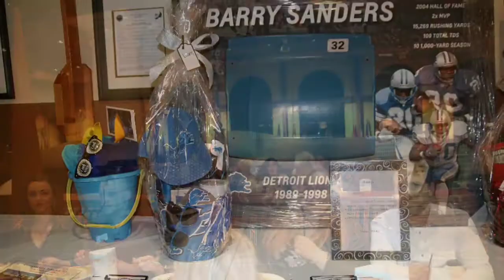Bocce Palooza XIII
Bocce Palooza XIII, the annual fundraiser to support The Parkhill Foundation for Spinal Cord Rehabilitation, is scheduled for March 7, 2020 at Palazzo di Bocce in Lake Orion 6-11pm. If you haven’t been to the event before, there will be a bocce tournament, great Italian food (especially the cannoli!), drinks, silent auctions and raffles. Winner of the tournament is awarded the Googasian Cup. 😊 It’s always a lot of fun for a great cause!

We invite you to participate in our annual fundraiser Bocce Palooza hosted by the Mary and Charles A. Parkhill Foundation for Spinal Cord Rehabilitation. Your support will be life changing for those who benefit from Foundation grants.

Since 2006, the Foundation has raised funds for therapy scholarships for individuals suffering from Spinal Cord Injuries (SCI), Traumatic Brain Injuries (TBI) and other neurological injuries. While medical professionals seek a cure, it is the responsibility and commitment of rehabilitation therapists to keep these people healthy and in a lifetime of fitness which drastically reduces further health complications.

Unfortunately, each year there are injured people without the healthcare benefits or private resources required for ongoing therapy and exercise. This health crisis is now intensified with the recent enactment of the law that drastically reduces Michigan’s No-Fault Auto insurance benefits. We expect to see an increase in support requests because of this curtailment. So, your support is even more critical to our mission.

Bocce Palooza raises these necessary grant funds. Thanks to our sponsors and attendees, we have raised over $600,000 since inception and awarded 100 scholarships to grantees to procure the much needed and essential services to achieve optimal independence and quality of life.

Bocce Palooza XIII is set for Saturday, March 7, 2020, at Palazzo di Bocce, Lake Orion, MI. Although the popular Bocce tournament (and awarding of The Googasian Cup) is the main element of the evening, there is fun for all -- an Italian buffet, hosted bar, silent auction and raffle. We invite some of the grantees to attend and are happy to see them compete as the bocce courts are accessible to all.

If you click the Sponsorship form button on the right you will see a list of sponsorship opportunities and grantee profile for your review. If you can make a sponsorship donation, please let us know as soon as possible so we can acknowledge your support on all event promotions.

Thank you for your consideration of this request. We hope we can count on your generosity.